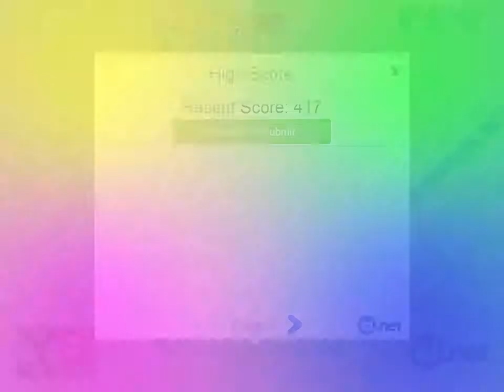Sky Trip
Awesome fast paced ball rolling with jumping and double jumping onto small platforms. Collect stars and jumps and soar through the skies as you double and triple jump to the next platform. Can you beat the high score? Enjoy the crazy colors and fun techno music